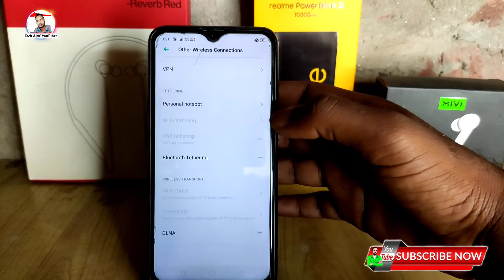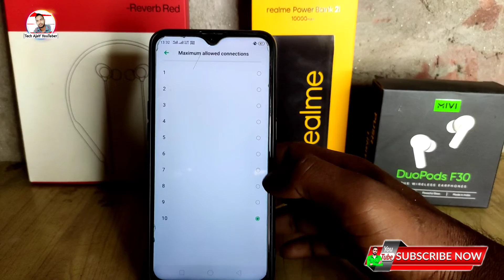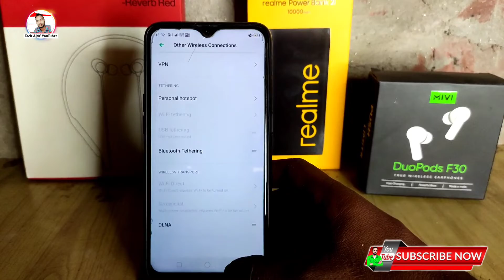hotspot ka password kaise pata kare 2023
hotspot ka password kaise pata karen 2023
hotspot ka password kaise pata kare dusre ka 2023
hotspot ka password kaise pata kare apne
mobile ka 2023
हॉटस्पॉट का पासवर्ड कैसे पता करें 2023